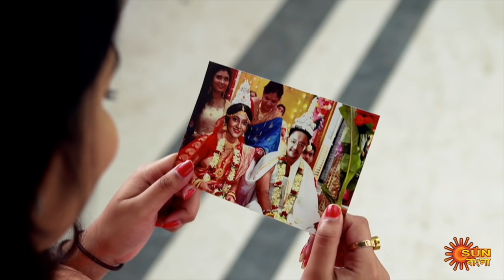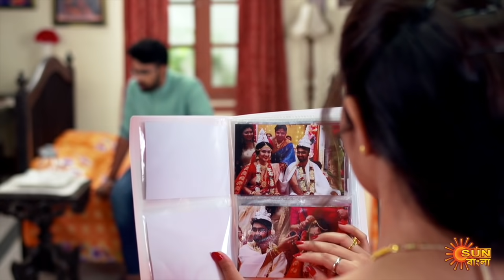Kanyadaan - Episode 30 | 05 Jan 2021 | Sun Bangla TV Serial | Bengali Serial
Kanyadaan: Synopsis : Kanyadan is a story of a father Anjan Basu - a History teacher and his five daughters. After his wife’s demise, Anjan Basu had always been the guiding light & the support system to his daughters’ life, which paved its way even after they got married. He has always guarded his daughters with all his principles & ideals, through all the complexities of life and lead them with love to get them through and survive. The story revolves around the lives of these characters and their journey.